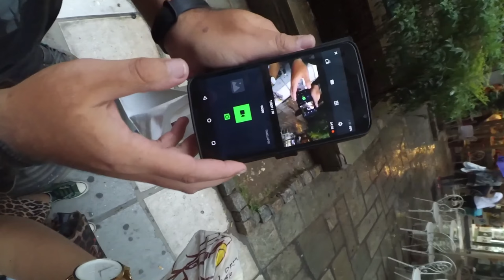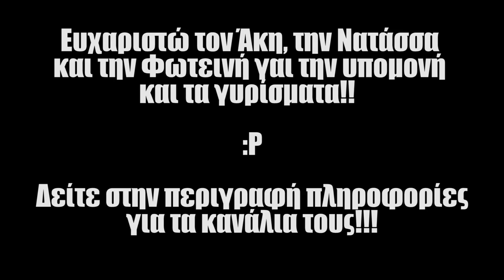Ο Μεγάλος Περίπατος του ΚΩΣΤΑ στην ΘΕΣΣΑΛΟΝΙΚΗ Part #1 FOSVLOQUE, BAGABUGA TV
Ημέρα πρώτη στην Θεσσαλονίκη, συνάντησα τα πιο αξιόλογα παιδιά και με κανάλια πάρα πολύ προσεγμένα!! Aξίζει να τα δείτε!

Intro:
331Erock

SAFAKASH
Shine (Safakash X Maxwell Young)